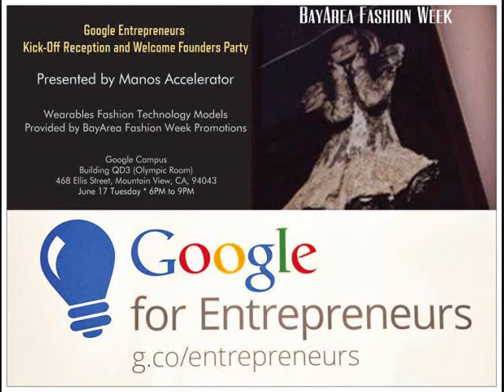BayArea Fashion Week 2014 Events and Global Promo